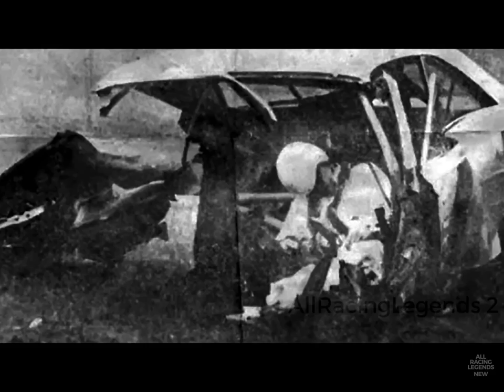Donald Mactavish Fatal crash (extended footages) (AllRacingLegends 2 Cap)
Credit To AllRacingLegends2 and dailymotion for the footage

And the extra footage is from e.footage.com
So credit to them for the extended footage